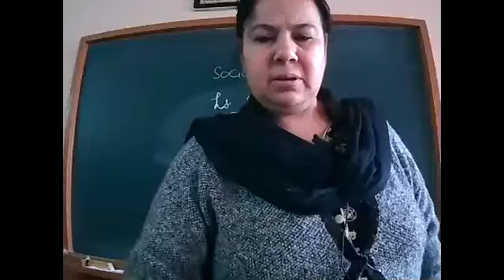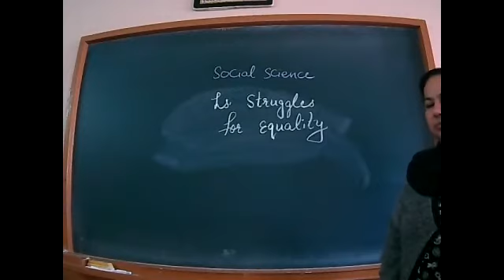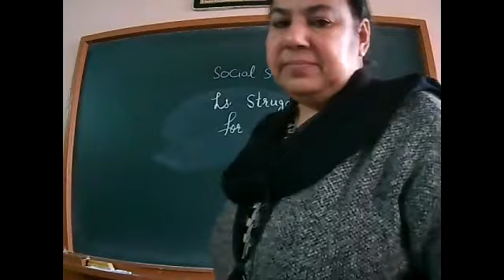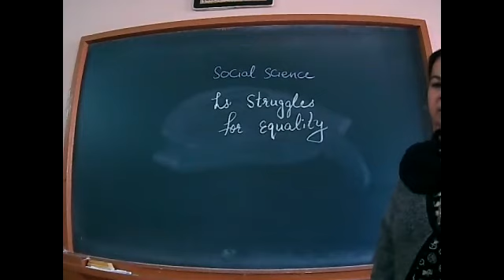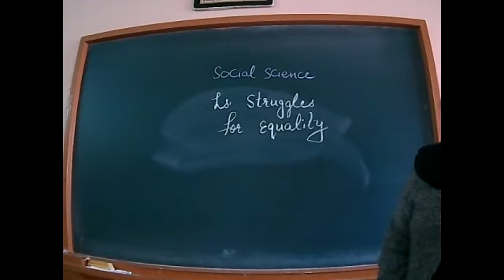21/12 /2020 class 7th sst